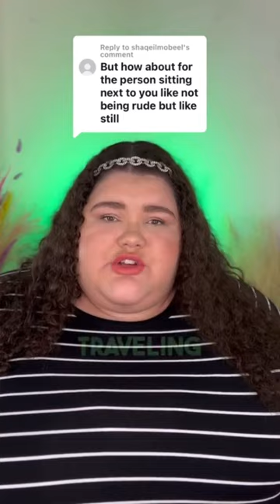Please, don't be like this fat activist.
Overweight TikTokers have been complaining and petitioning for new "rights" for frequent flyers who are extra large. I have thoughts.